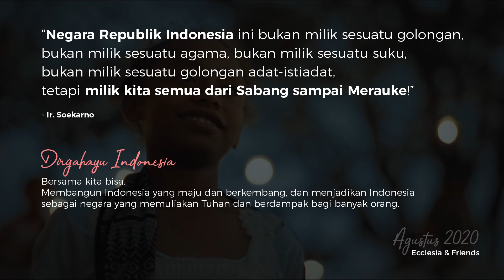Tanah Airku - Doa Kami - Indonesia Bagi KemuliaanMu (Cover)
Memperingati hari Kemerdekaan Indonesia yang ke 75 tahun ini, Ecclesia and Friends mempersembahkan sebuah doa lewat pujian untuk Indonesia.

Original Songs :
00:00 Rekaman Proklamasi Kemerdekaan RI
01:02 Tanah Airku (cipt. Ibu Sud)
03:20 Doa Kami (True Worshippers)
04:52 Indonesia Bagi Kemuliaan-Mu (Julita Manik)

Special thanks to those who worked so hard behind the scene:
Music Arragement : Xin Min
Vocal Arragement : Marseila Cosseta
Mixing & Mastering : Christian Reeve
Video Production : Hensen Tanoyo, Willyanus Purnama P, Prima Astiadi

Ecclesia and friends:
Devina, Windy, Connie, Imelda, Marsheila, Gerry, Denny, Hensen, Prima, Vande

Tentang Ecclesia and friends:
Ecclesia berawal dari sebuah grup vokal yang pada mulanya dibentuk sebagai sebuah wadah untuk menyalurkan talenta yang Tuhan berikan. Namun Ecclesia berubah seiring berjalannya waktu, tak hanya sampai sekedar sebuah grup vokal, namun menjadi sebuah keluarga di dalam Tuhan bagi setiap anggotanya.

Ketika Covid 19 melanda seluruh dunia termasuk Indonesia, pertemuan-pertemuan yang biasanya rutin dilakukan setiap minggunya tak bisa lagi dengan mudah dilaksanakan. Namun kondisi ini justru membuat hal-hal yang sebelumnya tidak pernah terpikirkan dan terbayangkan menjadi nyata.
Dipelopori oleh beberapa rekan di gereja lokal, pertemuan-pertemuan virtual pun diadakan dengan tujuan agar Ecclesia bersatu kembali dan mengusahakan bagaimana untuk dapat tetap berkarya di tengah kondisi yang ada.

Hari ini, Ecclesia ada lebih dari yang pernah dibayangkan sebelumnya.
Ecclesia dipanggil keluar dari kondisi yang biasa-biasa saja.
Takkan kuatir dan takut, karena tuntunan Tuhan itu nyata bagi setiap orang yang percaya kepada-Nya.

We're Ecclesia and friends.